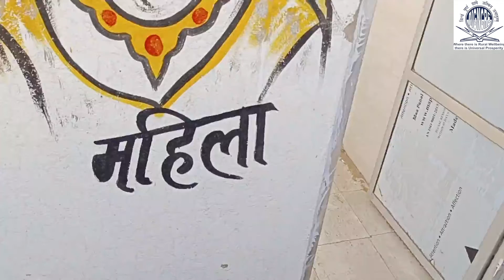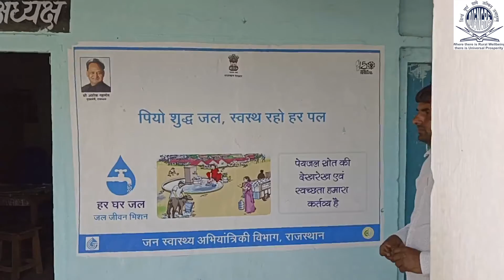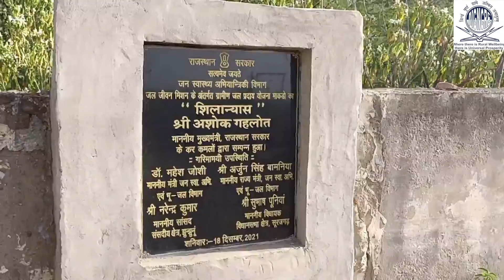17. Makro - Rajasthan - MGNCRE - MoE